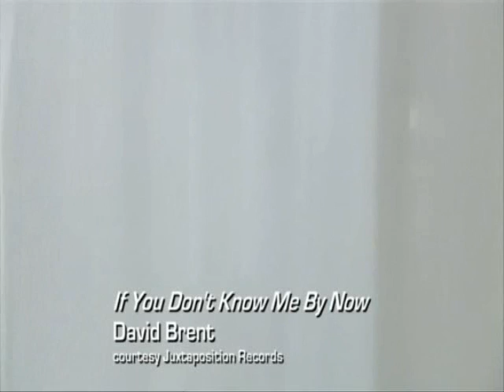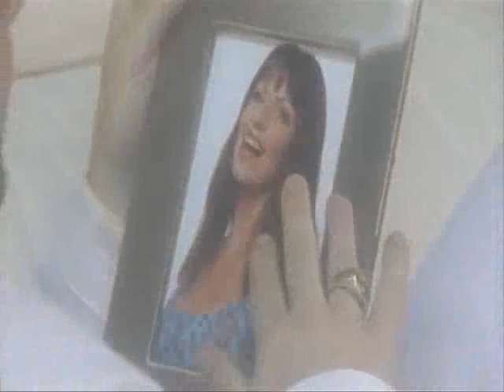The Office - If You Don't Know Me By Now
David Brent tries his luck in the music industry